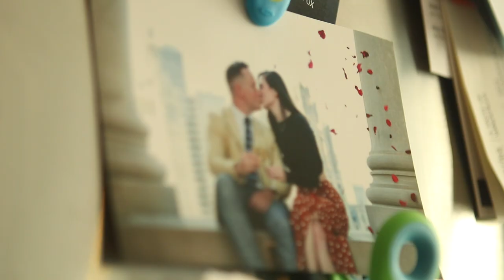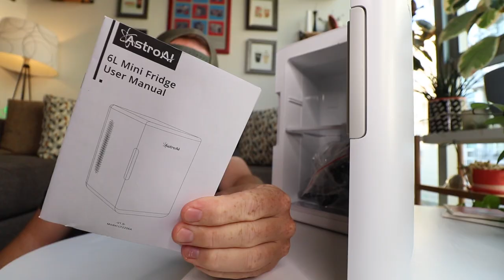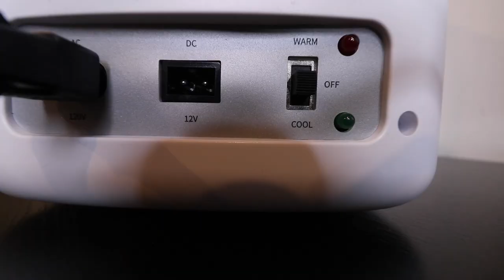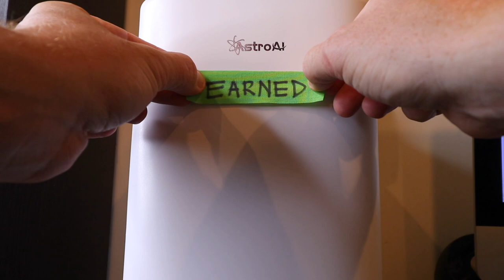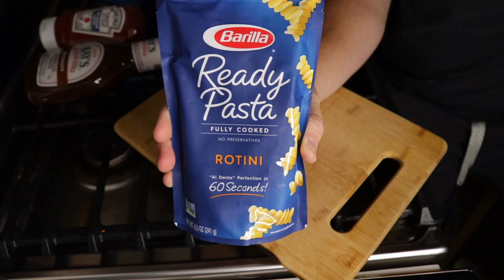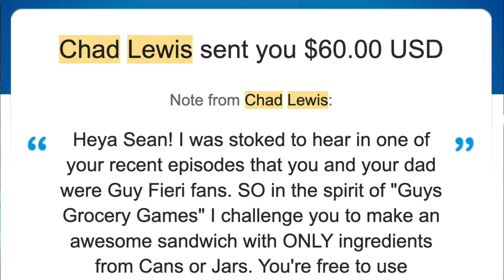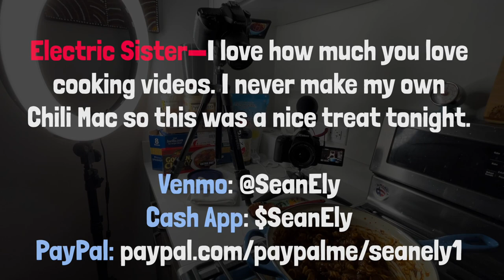I made Ohio Chili Mac.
Today I'm making Chili Mac in the vlog thanks to Electric Sister. But first, how about a brand new mini fridge for the editing bay?!

Sean Ely
1235 N Clybourn Ave Ste A
Box 226